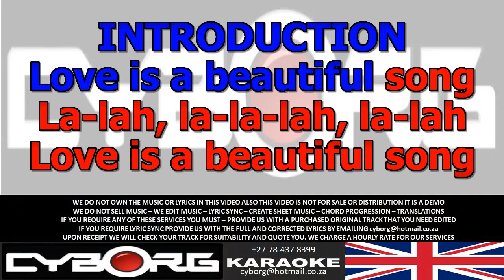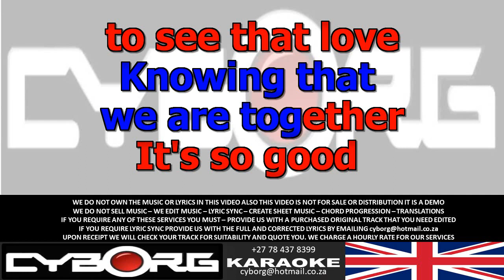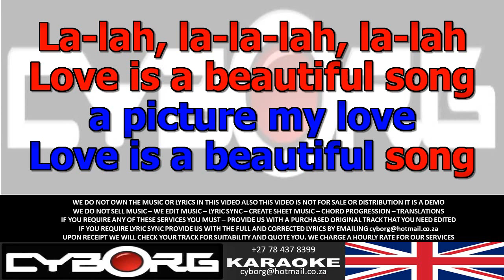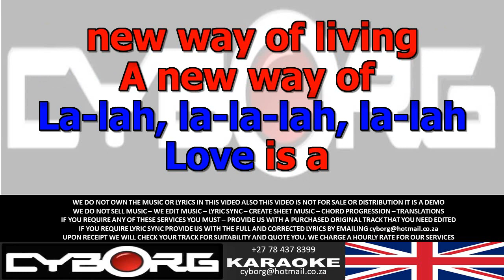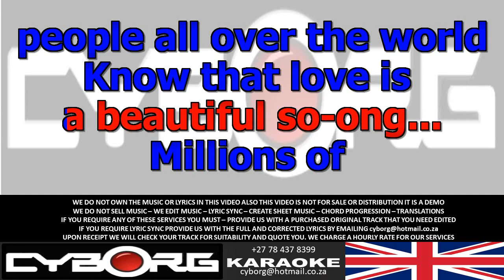FUA - Dave Mills - Love Is A Beautiful Song KARAOKE VR